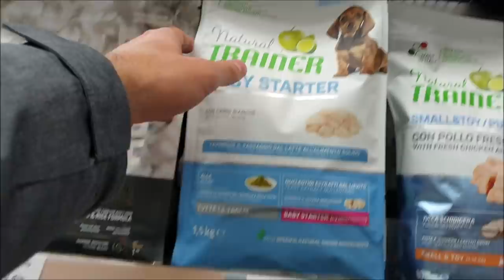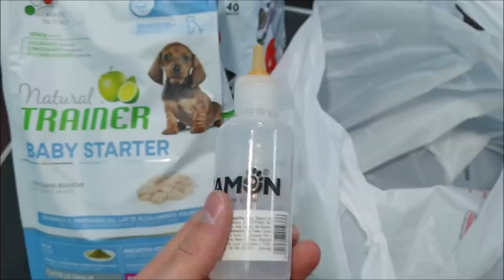This Puppy Was Lying In A Pile Of Garbage, But Her Story Has A Happy Ending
Hello. My name is Damjan Lukić, and I am a dog groomer from Novi Sad, Serbia. I have been grooming since 2017. My girlfriend's name is Sanja Brkić😊